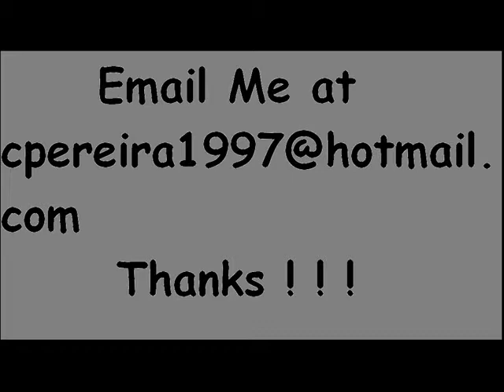Dog vs Dinosaur By Cedric Pereira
My dog against a robo rapter

Songs Used---
Gold Finger - 99 Red balloons
Drowning Pool - Let The Bodies Hit The Floor